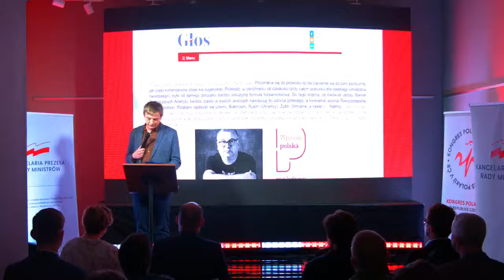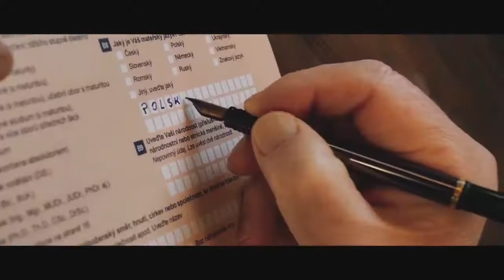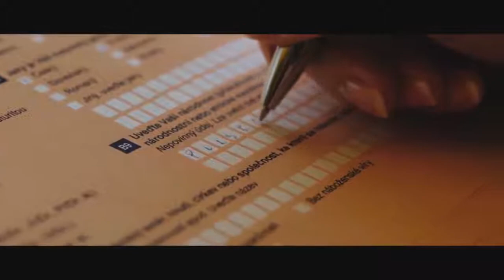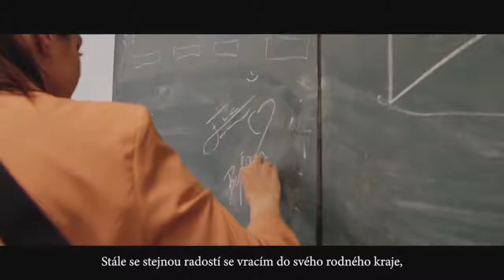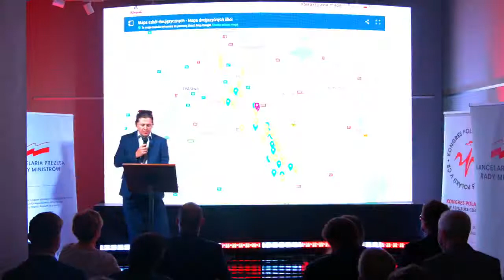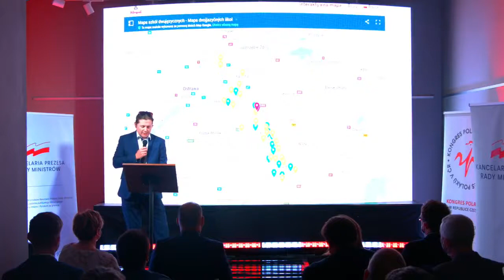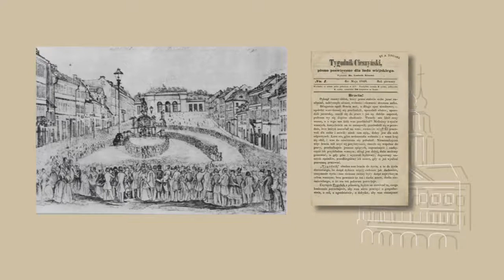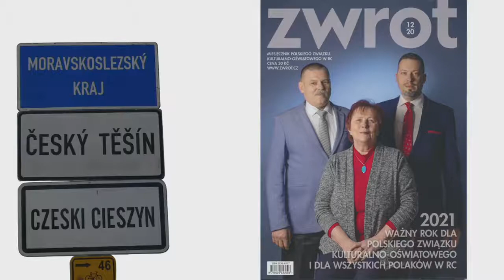Podsumowanie kampanii "Wpisuję polská" - konferencja prasowa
Zapraszamy do oberzenia zapisu z konferencji prasowej zorganizowanej na zakończenie kampanii "Wpisuję polská" związanej ze Spisem Ludności 2021 w Republice Czeskiej.

Pracownicy Centrum Polskiego Kongresu Polaków w Republice Czeskiej przedstawili działania kampanijne.

W konferencji wzięli udział m.in.:
- minister Jan Dziedziczak, sekretarz stanu w Kancelarii Prezesa Rady Ministrów,
- konsul gen. RP w Ostrawie Izabella Wołłejko-Chwastowicz,
- Juliusz Szymczak-Gałkowski, wiceprezes Fundacji "Pomoc Polakom na Wschodzie".